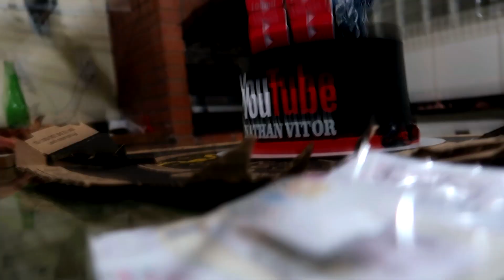FIZERAM UMA FESTA SURPRESA DE ANIVERSARIO PRA MIM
SALLLVEEE GALERAAA !!!
Quem gostou do vídeo já sabe o que fazer né!?

● Facebook pessoal:

NATHAN VITOR

                            ● CONTATO PARCERIAS OU DIVULGAÇÃO ●

Endereço: Ecoporanga - ES       CEP: 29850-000
Avenida José Assis Baeta        número 56       Centro
Referência: Restaurante e casa de carne saborosa
Nathan Vitor Gomes Ferreira